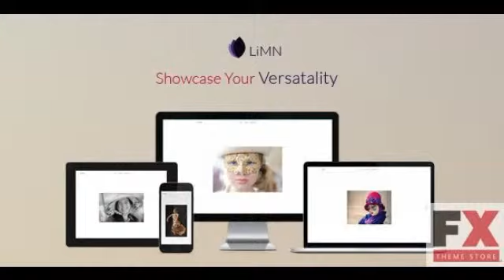Preview Limn - A Tumblr Theme for Visual Storytellers TFx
Preview and Download Limn offers unique pairing of a swift horizontal navigation and infinite scroll for an uninterrupted exploration of your portfolio These together with s
  Created
          11 August 15

          Last Update
          11 August 15

          High Resolution

            Yes

          Compatible Browsers

            HTML Fil...